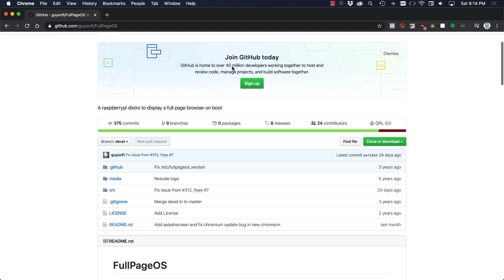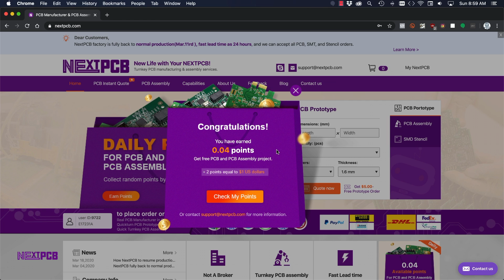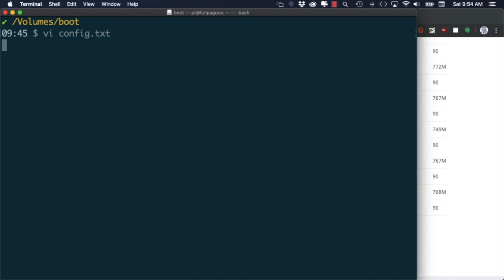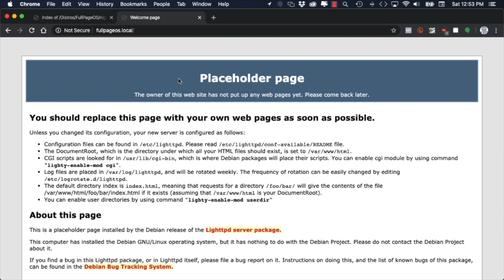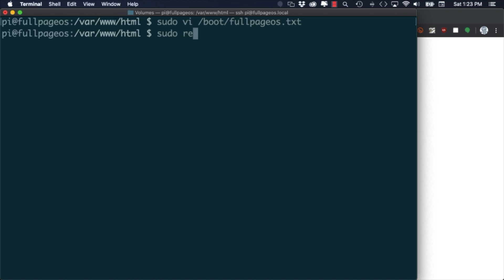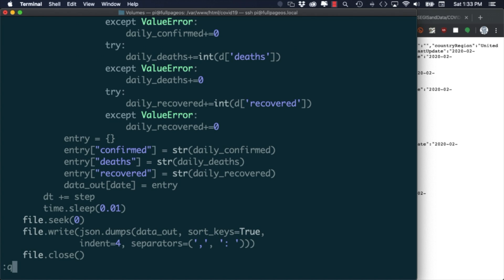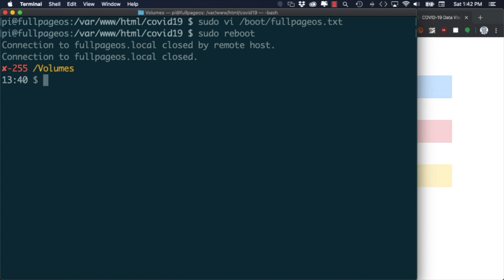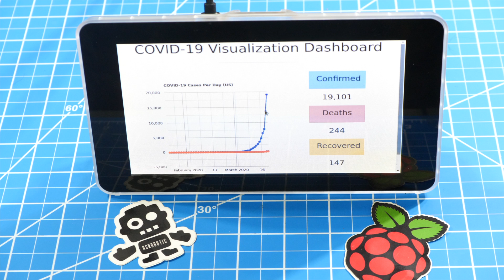Raspberry Pi 4 Data Visualization GUI On 7" Touchscreen Display | FullPageOS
• Your support helps me post videos more frequently:
BTC: 1ZpLvgETofMuzCaKoq5XJZKSwe5UNkwLM
• My shops:
• Description:
In this video, I go over the process of building a Data Visualization display using a Raspberry Pi and a 7-inch Touchscreen Display. I show, step-by-step, the assembly of the hardware as well as the necessary software for having the Raspberry Pi run a fullscreen webpage right after booting up. I also detail a custom webpage that uses JavaScript and the Google Charts API to plot data. Lastly, I outline the code in a Python script for querying an API in order to fetch the data needed to generate the visualizations.
• Related vids:
Set up Raspbian for access without a keyboard, monitor, and even a Wi-Fi connection (complete) (summary)